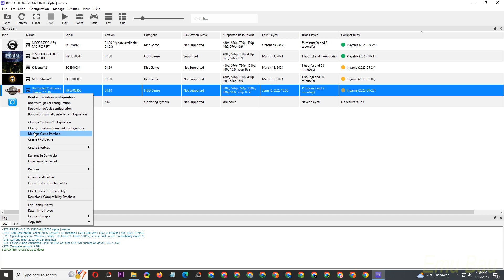(30-60fps) Uncharted 2 Among Thieves on RPCS3 0.0.28-15203, Intel Core i5 12400f GTX 970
My Spec :
Processor : Intel Core i5 12400f 2,5Ghz
Mobo : Asus Prime B660m
Ram : 16gb ddr4 3000mhz
Vga : Asus Strix GTX 970 4gb ddr5
M.2 Nvme : 256gb gen 3
Ssd : 120gb
Hdd : 500gb + 160gb + 1tb
Psu : Antec vp 500w
Monitor : Samsung 24 inch FullHD